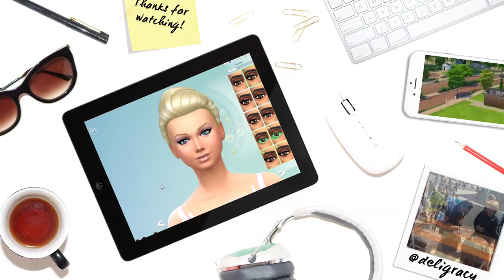Let's Play The Sims 4 Barbie | RUBY'S BIG NEWS!! | S03E28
Ruby has a big announcement! The Sims 4 Barbie, enjoy!

Deligracy
Red Hill
VIC, AUSTRALIA
3937

My headphones are by LucidSound, you can check them out